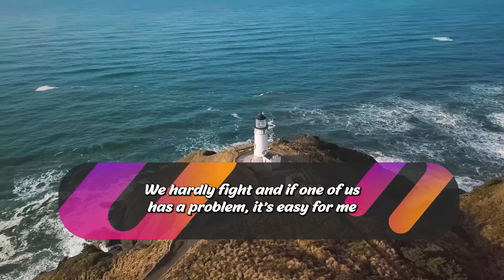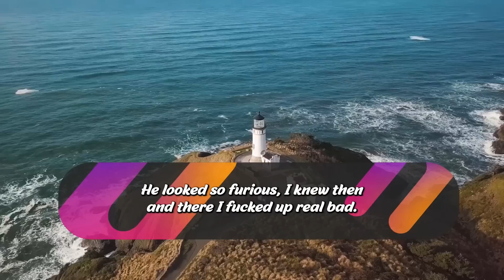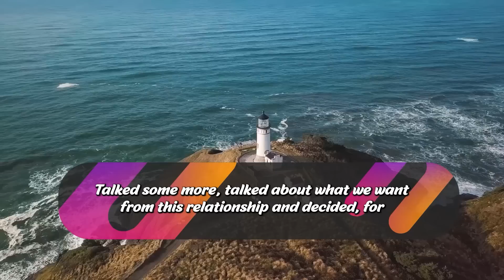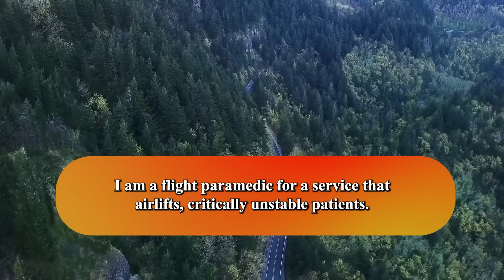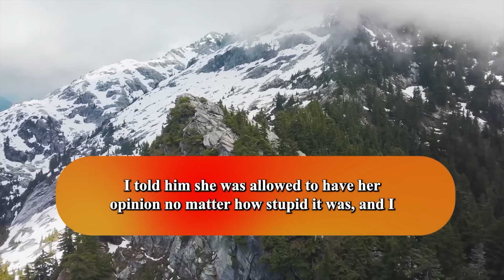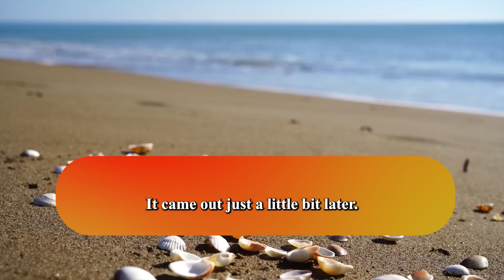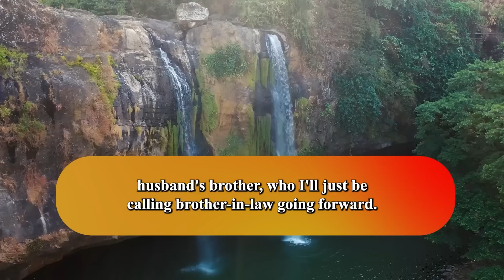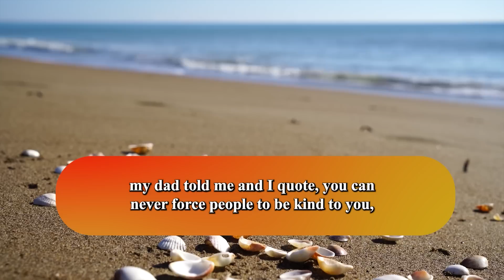Racist MIL Commented This...About My Culture/People,, So FIL Threatened To Disown Her Forever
Summary :-
As a woman in a relationship with a wonderful man, things seemed to be going smoothly until a few suspicious incidents occurred. A picture surfaced of my boyfriend eating ice cream with a woman I didn't know, which made me a bit uneasy. However, I convinced myself it was probably just a friend and moved on. Then, when I went to surprise him at work, I found out he was out of office for a few days. This fueled my anxiety even further, but when I confronted him at his place, he told me he had called out sick.
It wasn't until I saw his text messages in the middle of the night that everything came crashing down. I found out about a group chat with people I had never met before, and my boyfriend had been sending affectionate messages to someone named Jay, who he claimed was his husband who had died five years ago. I confronted him in a fit of panic and anger, only to find out the devastating truth. It turned out that I had completely misread the situation, and my boyfriend had been mourning the loss of his husband for years.

Credit :-
STORY 1 "TIFUWife2"
STORY 2 "Ok_Classroom1548"